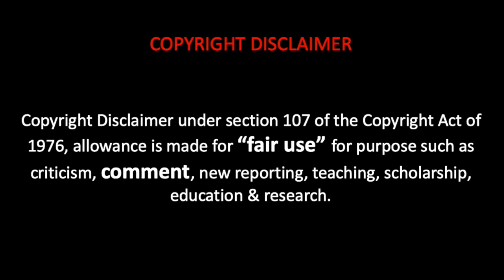கவிதைப்பழகு: Naalai Oru Poo Malarum | Naatpadu Theral - 10 | Vairamuthu|Rajiv Menon|Partha Borgohain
நாட்படு தேறல்
பத்தாம் பாடல்
'நாளை ஒரு பூமலரும் '

நாளை ஒரு பூமலரும்
நாலுதிசை வாசம்வரும்

சார்ந்துள்ள சூழலுக்கு
செளந்தர்ய லகரிதரும்

தாவரங்கள் கைதட்டும்
தாய்ச்செடிக்குக் கொண்டாட்டம்

வீண்மீன் போன்றதொரு
மண்மீன் நானென்று
வான்வெளியைப் பார்த்து
வண்ணமலர் கண்ணடிக்கும்

அழியும் பொருளோடு
அழியாத பேரழகு
சேர்ந்தவிதம் எங்ஙனமோ
தெய்வங்கள் உரையாடும்

சாயம்போன வாழ்வோடு
சட்டென்று நிறமூட்டும்
காற்றினைத்து வைத்துக்
காயவைத்து மணமூட்டும்

வரிவண்டு பசியாற
வாவென்று தேனூட்டும்
உண்டாடிய களைப்பாற
உள்வீட்டில் மஞ்சமிடும்

குலமகளின் குழல்சேர்ந்தால்
குலம்வளர்க்கும் பொருளாகும்
பூக்கூடை சேர்ந்தாலோ
பூக்காரி உணவாகும்

சந்நிதி சேர்ந்தாலோ
சாமிக்கு வரமாகும்
சருகாய்ப் போனாலும்
பூமிக்கு உரமாகும்

மணங்கொள்ளும் மேடையிலே
மங்கலத்தின் மணமாகும்
படமாகும்வேளையிலோ
படைக்கின்ற சரமாகும்

சின்னஞ்சிறு பூவோடு
என்னென்னபெருவாழ்வு
நூற்றாண்டு வாழ்வோடு
நமக்குண்டா பூவாழ்வு?